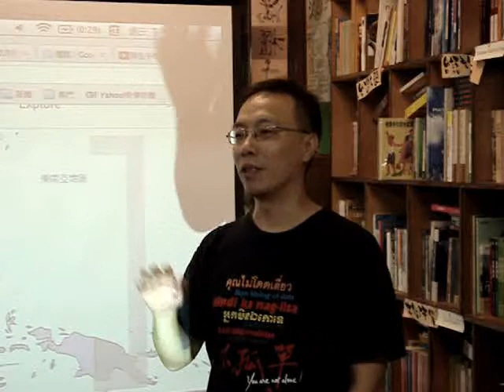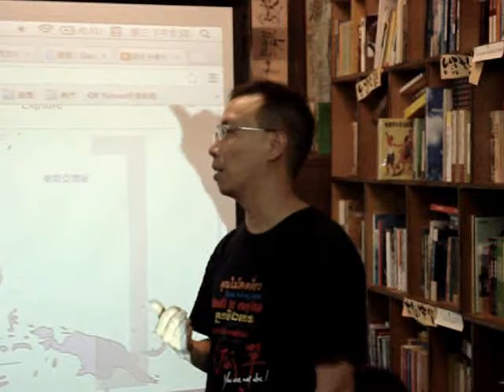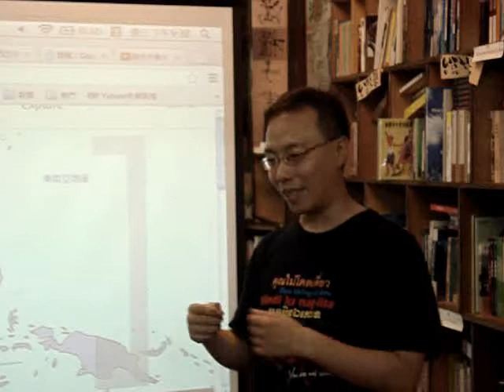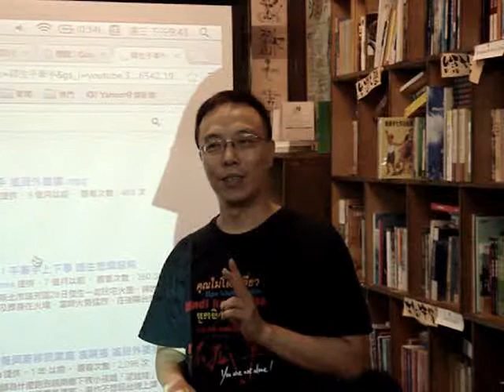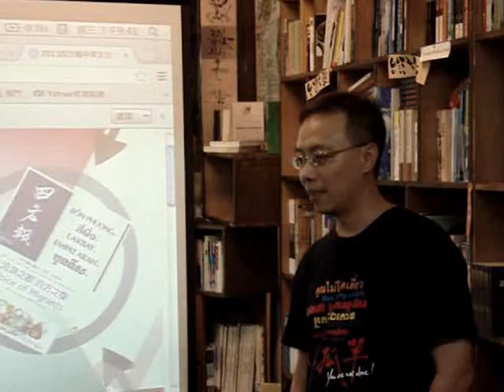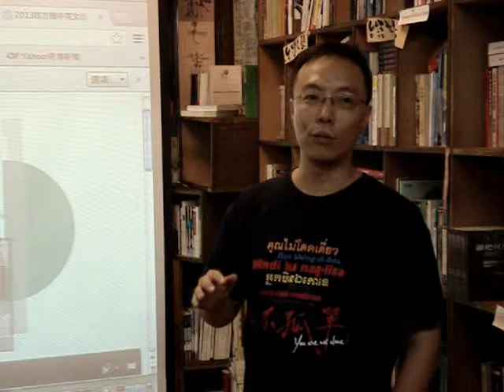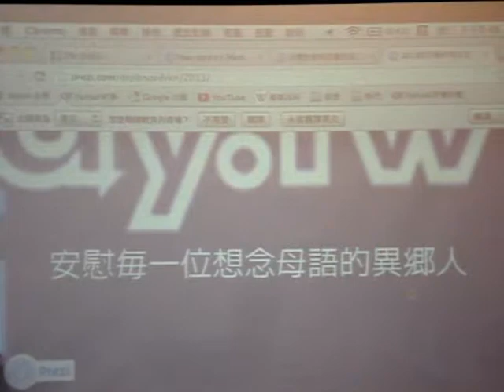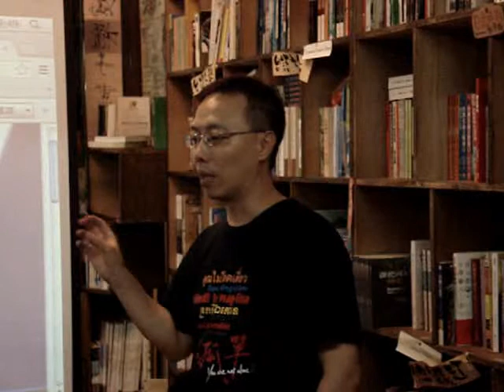張正：從【四方報】到【唱四方】(5)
QA時間~~

從文字書寫走到影像製作，雖然不是專業的歌唱節目，卻真實地表現出了草根台灣的生命力！！而身為台灣人，能夠有這樣為國際移工發聲的媒體，表示我們能同理他們的處境立場，無形之中更提升了我們身處在地球村的價值與面對其他國族不卑不亢的尊嚴~~